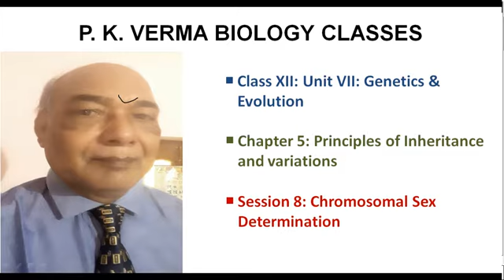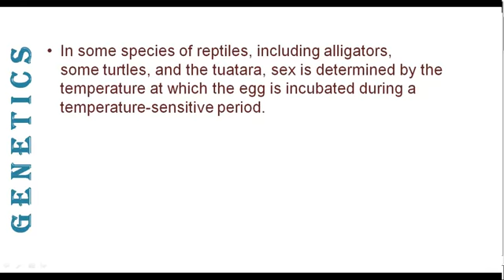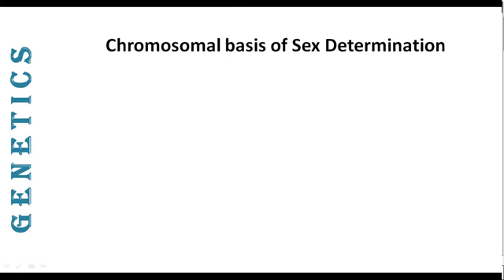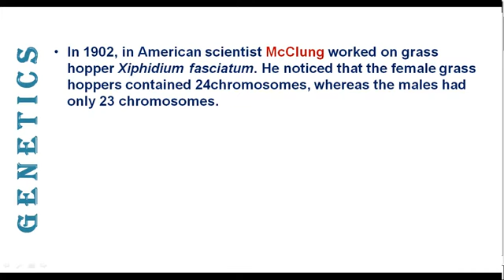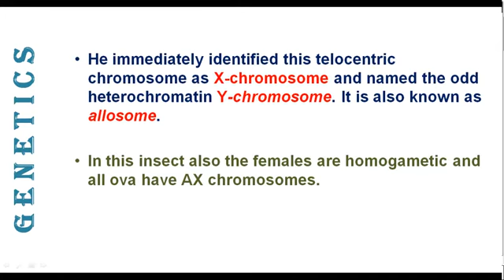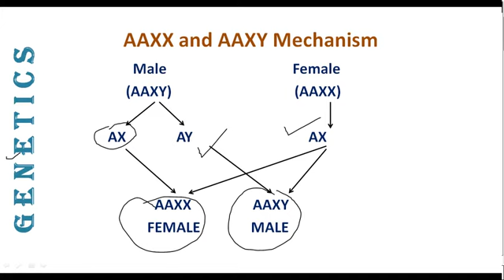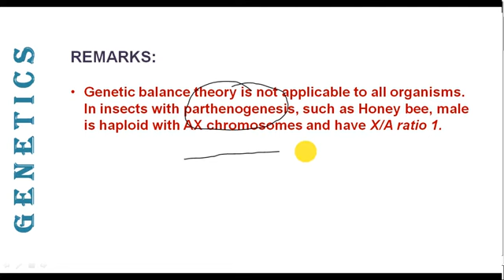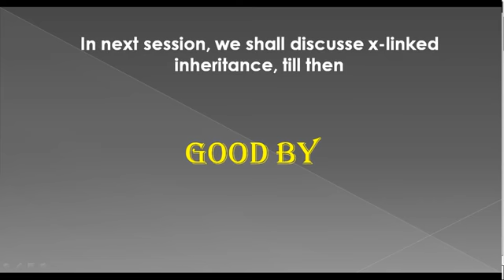Sex determination mechanism, लिंग निर्धारण की प्रक्रिया